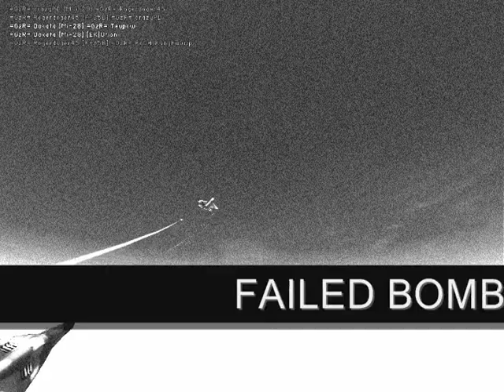GZR BF2 Video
Video experimenting on GZR Server